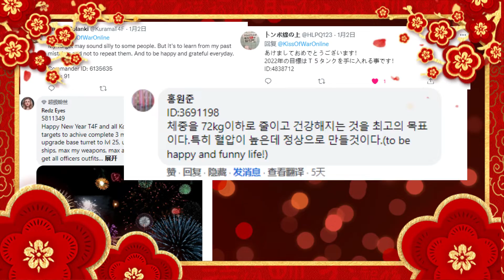Tap4Fun|Spring Festival Blessings ( From Players and Tap4Fun Staff)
In this video we will show you Players' Blessings for Tap4Fun and the Games They Love, come and see if you are among them!
Best wishes for the holidays and happiness throughout the Chinese New Year.